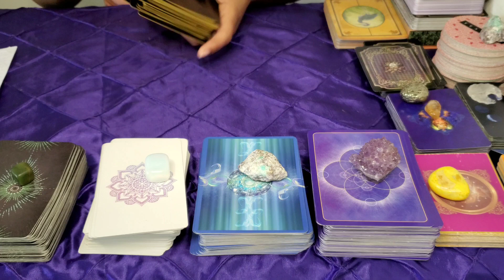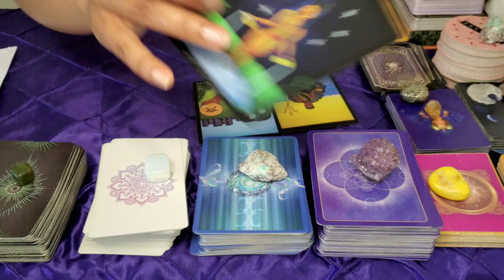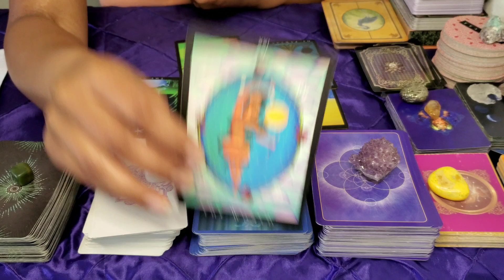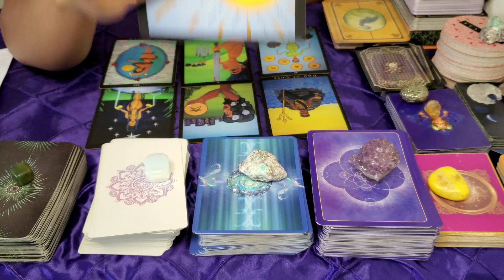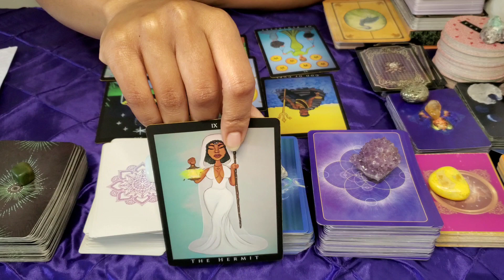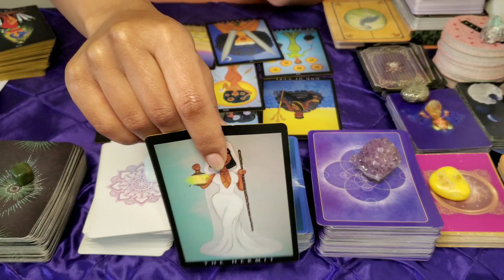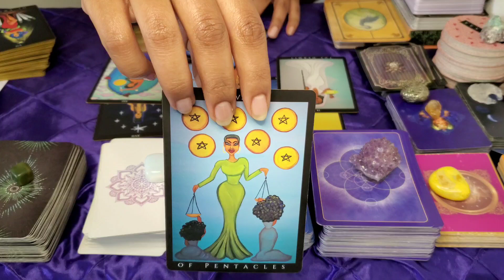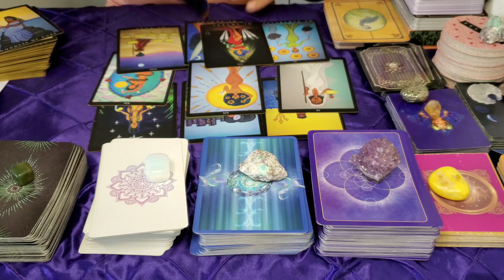Sagittarius Weekly: Cut them off NOW SAG✂️ September 2020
Hello welcome, welcome! My name is Nala Latrice!

Email reads $25
Video reads $55
Live reads $110
Coaching $75-$400

Nala Latrice